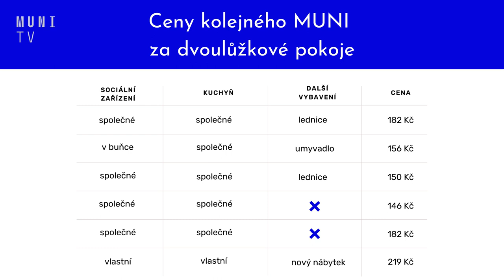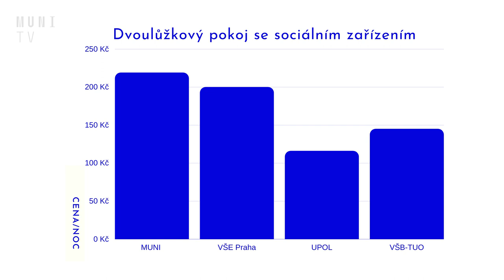💰 Další zdražování kolejného donutilo studenty Masarykovy univerzity vyjít do ulic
Studenti kolejí Masarykovy univerzity protestovali 27. února na Moravském náměstí u markraběte Jošta. Důvodem k protestu bylo únorové patnáctiprocentní navýšení kolejného. Přitom se zdražovalo už loni v červenci, a to o čtyřiatřicet procent. Za měsíc tak studenti za dvou- či třílůžkový pokoj zaplatí čtyři až pět tisíc korun. Nejdražší jednolůžkový pokoj studenty vyjde až na osm a půl tisíc.

Natáčeli: Eliška Marinská a Lukáš Bastl